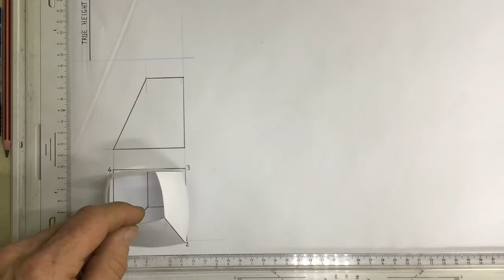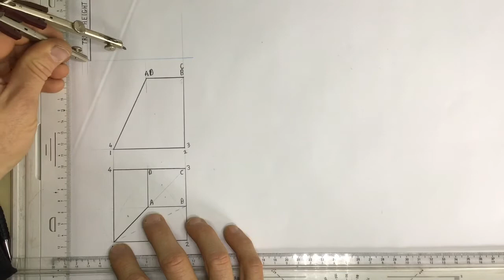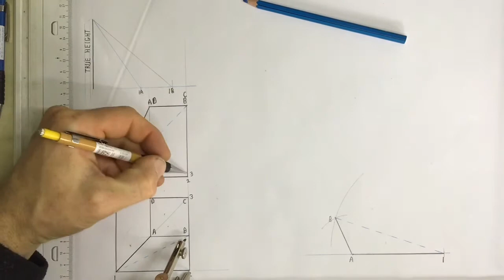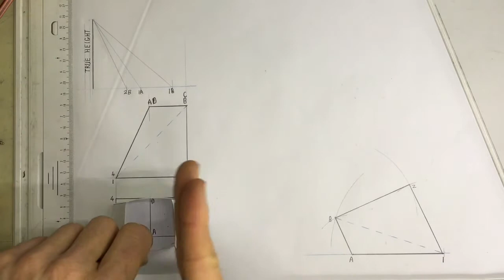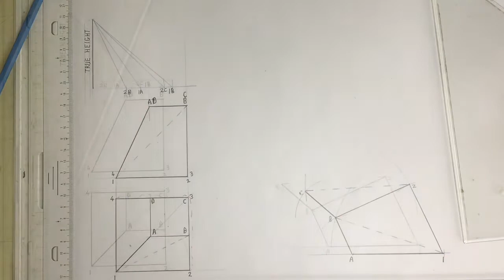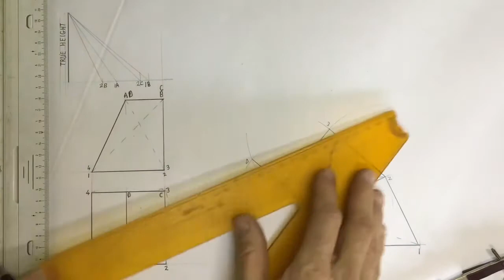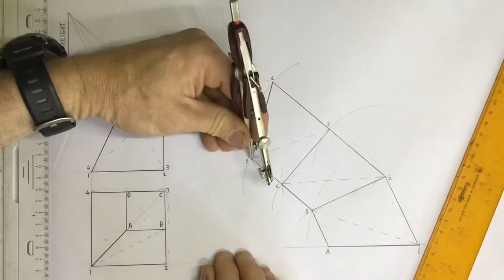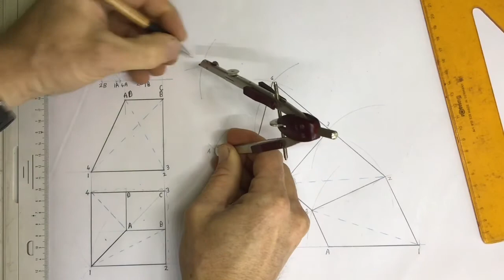Square to square transition piece development